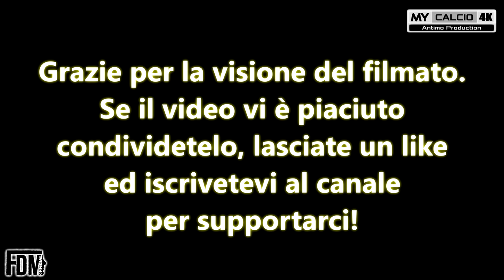FC ALFONSINE vs V.SAN MARINO ▶ 1°ECCELLENZA | Fabio di Mauro [4K]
● 1° Giornata Campionato di Eccellenza - Emilia Romagna - Girone C:
FC Alfonsine 1-2 Victor San Marino

⚽🎯 Marcatori: Prandelli [R] 11' (S), Barone 34' (S), Tristan 90'+2' (A)